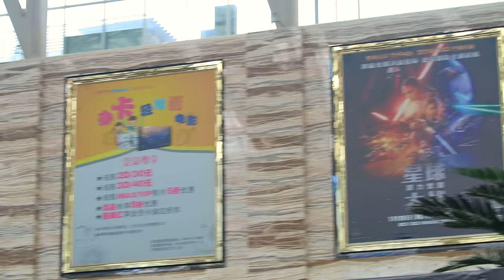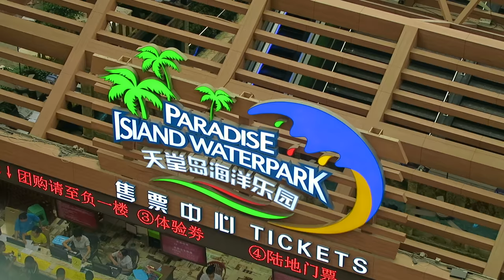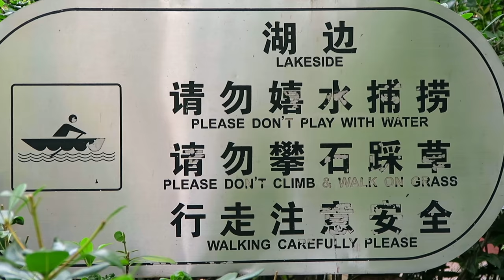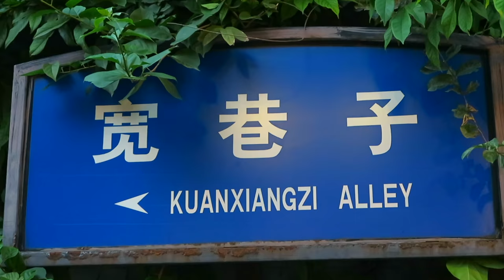TRYING INSANELY SPICY HOT POT IN CHENGDU, CHINA 🇨🇳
The fifth day of my journey around China, where I travel from Shanghai, to Chongqing, Chengdu, Xi'an and Beijing. I arrive in Chengdu after taking a short bullet train from Chongqing. I visit The Global Centre (the largest building in the world), Tianfu Square (with the iconic statue of Chairman Mao), drink handmade green tea in Chengdu People's Park, eat spicy local hot pot, and walk along Kuanzhaixiangzi Alley, all in one day.